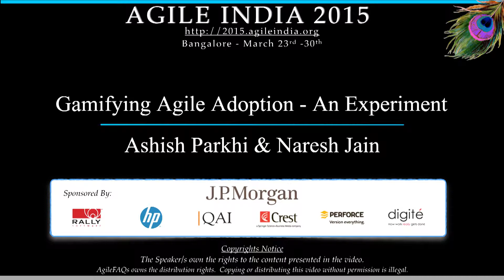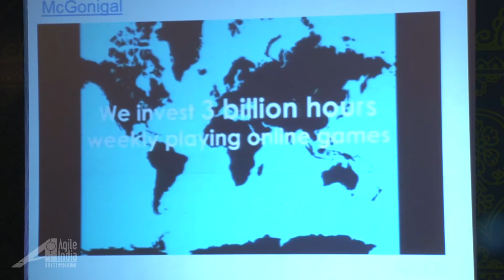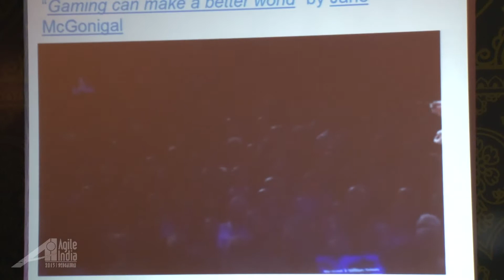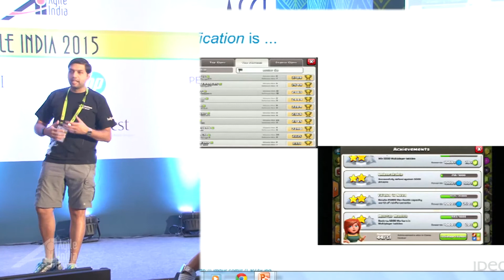Gamifying Agile Adoption by Ashish Parkhi & Naresh Jain